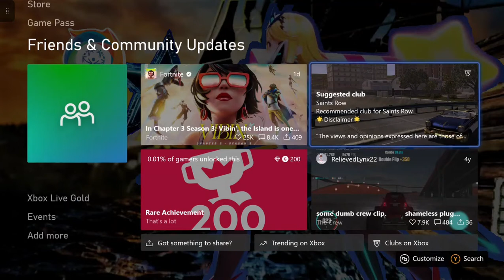Injustice: Gods Among Us Cyborg Vs Lex Luthor Gameplay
Playing Injustice: Gods Among Us Cyborg Vs Lex Luthor